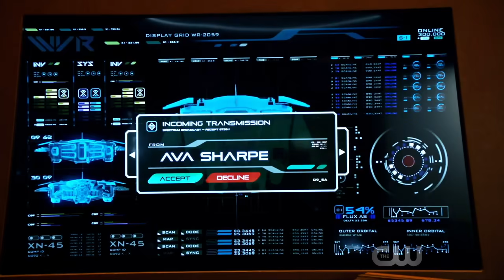Legends of Tomorrow shipping Avalance for 2 minutes straight (Ava Sharpe and Sara Lance)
This is a compilation of the Legends of Tomorrow shipping Avalance(Jes Macallan as Ava Sharpe and Caity Lotz as Sara lance). It shows Leo Snart(Westwood Millar), Mick Rory(Dominic Purell), Amaya Jiwe(Maisie Richard-Sellers) and the even the Legends' AI Gideon(Amy Pemberton). All the clips in this video came from episodes 3x06-3x11 from DC's Legends of Tomorrow which is aired on the CW.
Key: hfjdkjfkdl